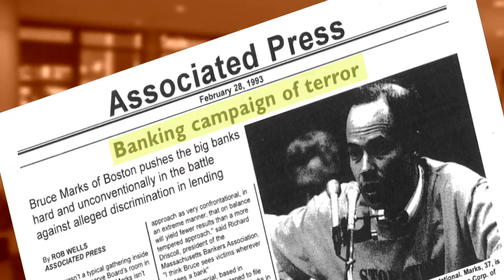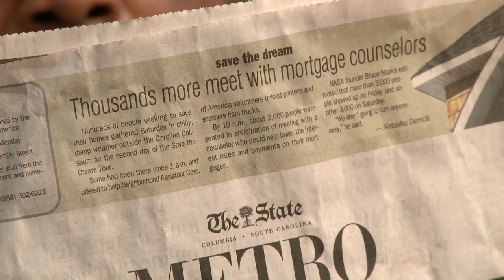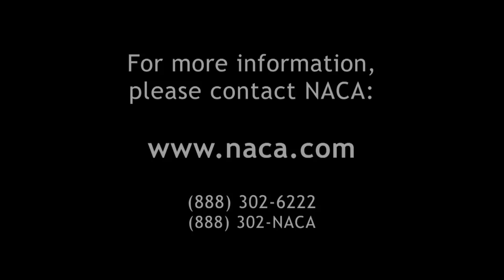NACA's Save The Dream tour documentary - excerpts (produced by DigiNovations)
This is an excerpt from the documentary video, NACA's "Save the Dream" - Mortgage Restructuring and Renegotiation Rescues Homeowners. The documentary video was created by DigiNovations of Concord, MA.

NACA is organizing a series of Save the Dream events to help homeowners avoid foreclosure, restructure home loans, and reduce mortgage rates. They have already held events in Columbia, SC, Stamford, CT, and Washington, DC. And NACA has held more Save the Dream events in Cleveland, OH, July 17 - 20 at the Wolstein Center; Chicago, IL, July 24 - 27 at McCormick Place; and St. Louis, MO, July 31 - August 3 at Chaifetz Arena.